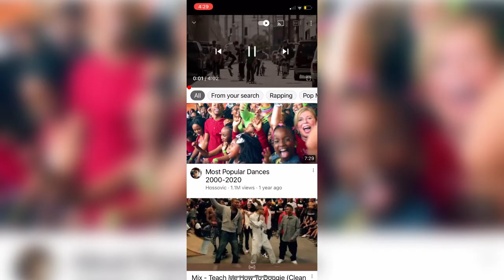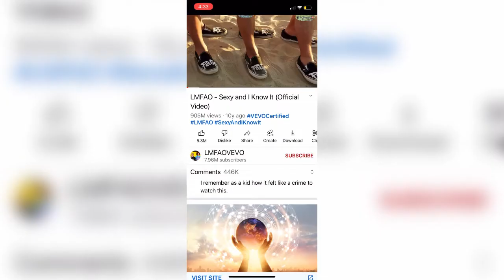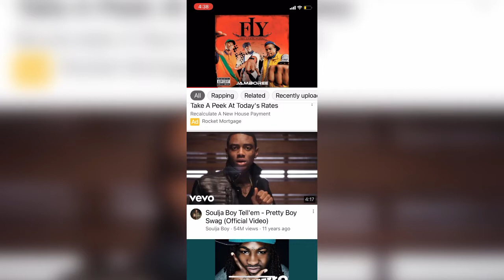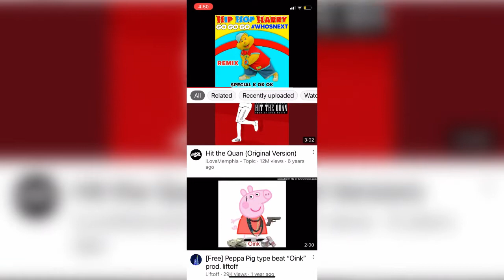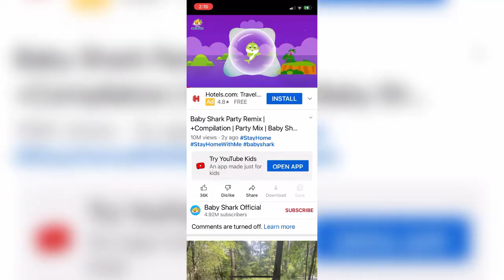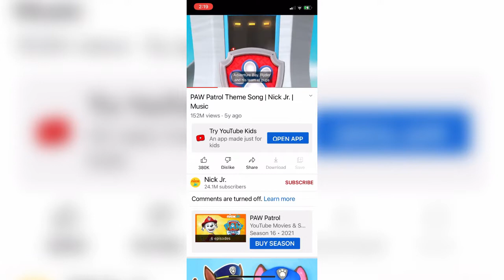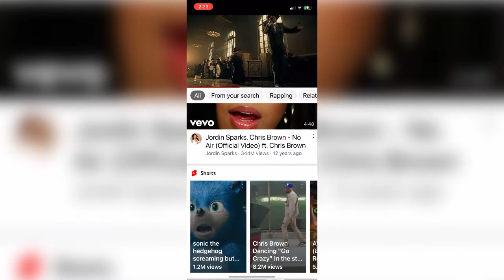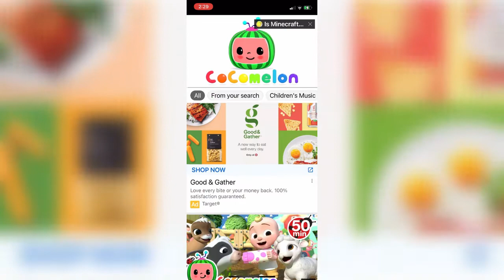Hip hop kids mix 30 mins